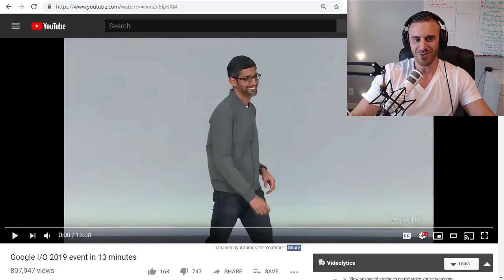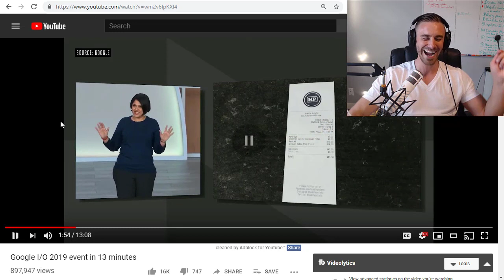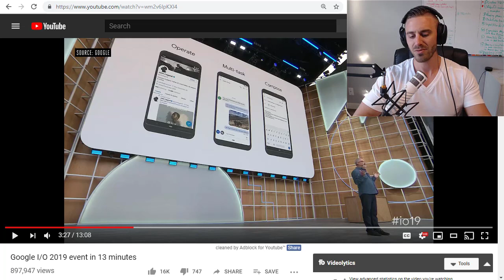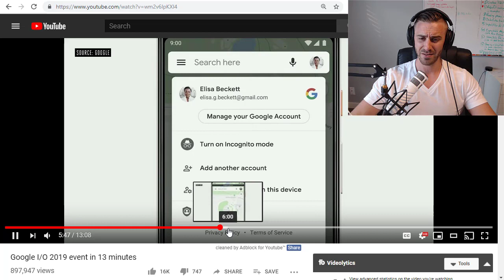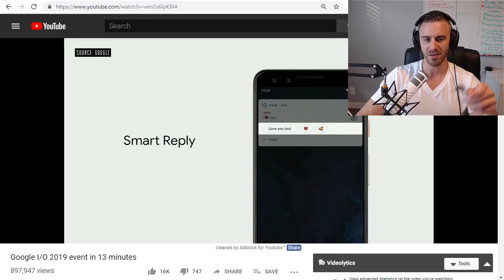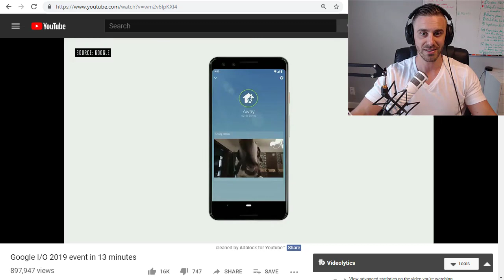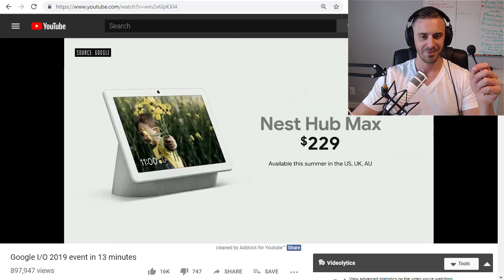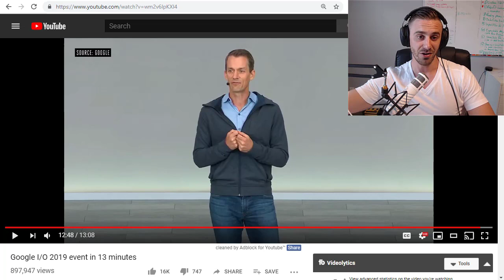Google I/O 2019 in 13 minutes (with Commentary)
Here is a summary of the technological announcements google made at google IO 2019.

I added commentary for maximum enjoyment.